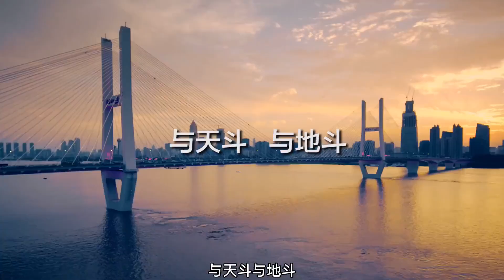你了解湖北的前生今世吗？这是一个江河属性极强的省份。Do you understand the past and present of Hubei? This is a province with a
你了解湖北的前生今世吗？这是一个江河属性极强的省份。Do you understand the past and present of Hubei? This is a province with a strong riverine character.